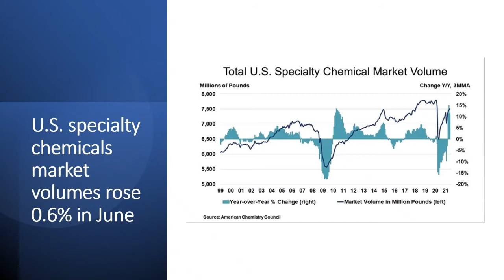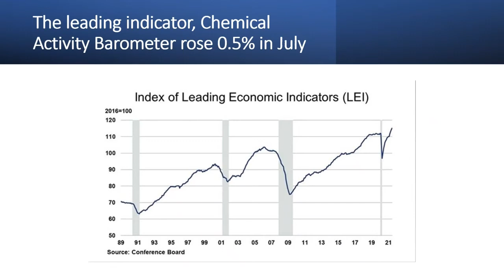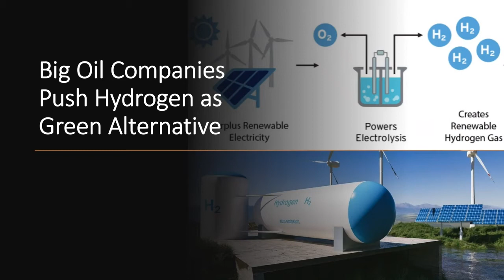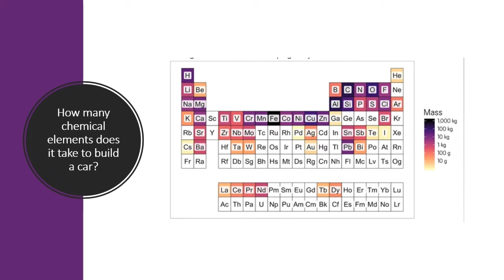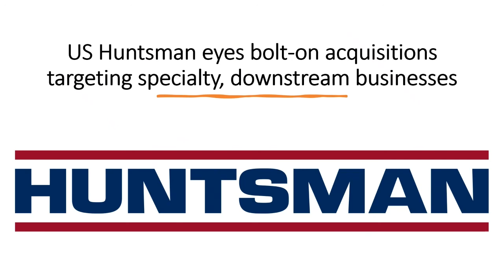Industry Rxns - Ep. 38 | ChemPoint - Short Version